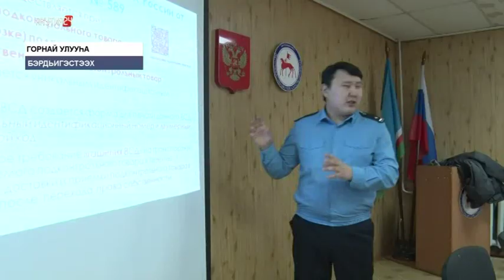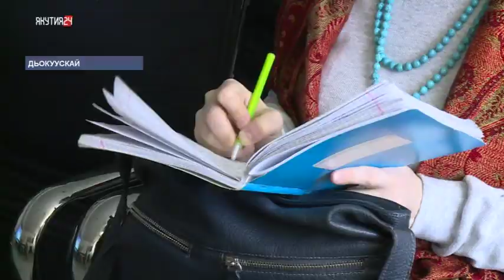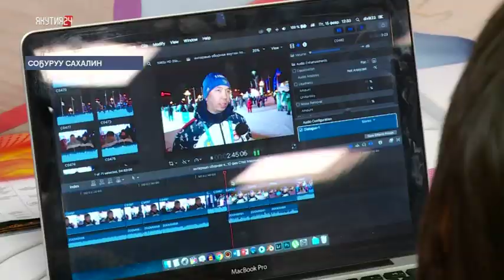«Саха сирэ» информационнай биэрии. Олунньу 15 күнэ, 18:00